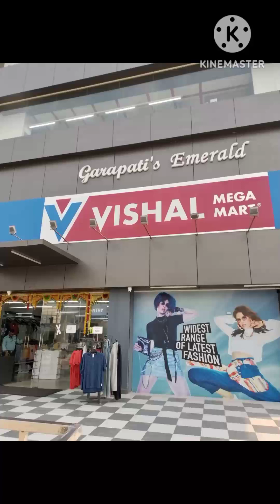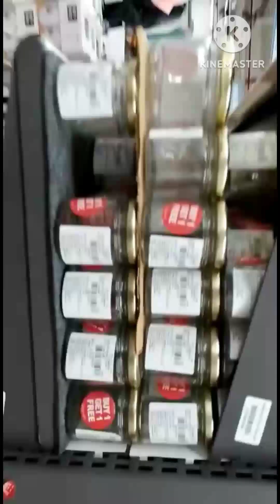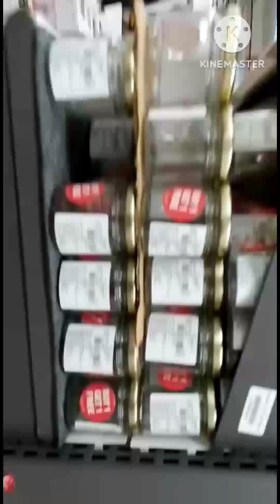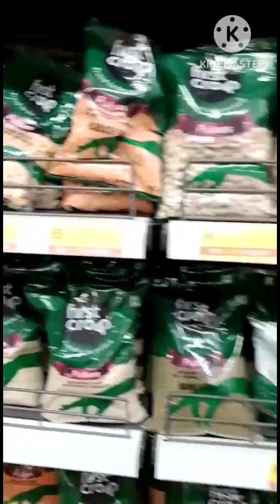3 April 2023